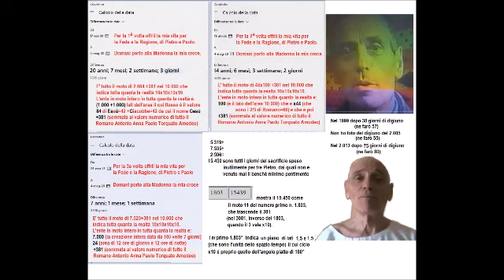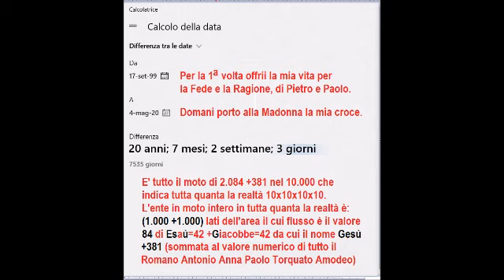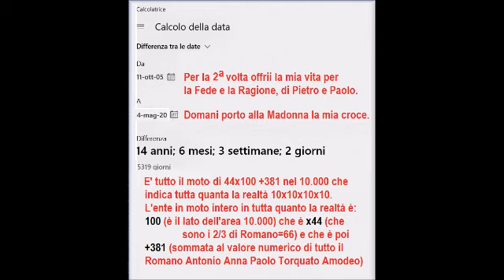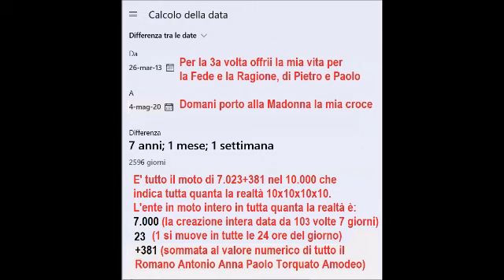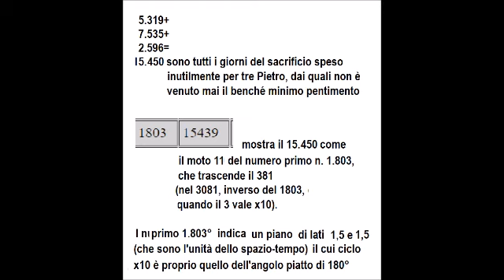Domani io, povero di spirito, chiederò aiuto a Dio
La sua Chiesa cattolica mi ha fatto digiunare 192 giorni, sotto i tre ultimi papati, dal 1999 in cui già Papa Giovanni Paolo II aveva perso il controllo e altri si permisero di decidere per lui negandogli perfino la conoscenza delle rispettive questioni. Io domani - non essendo riuscito a riporre nelle mani dei Pietro le questioni che Gesù aveva affidato loro - le metterò nelle mani di Maria Santissima. Già l'Enciclica "Fides et Ratio" di papa Giovanni Paolo II termina con un """POSSA COLEI CHE... (la Sede della sapienza)!.
Domani mi aggiungo io con la mia preghiera CHE LEI POSSA...  per intanto, sbarazzarci del Coronavirus !!!